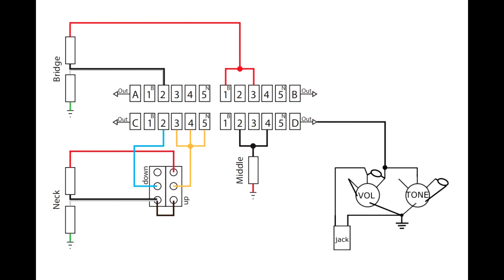Jem Neville 2020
Hi,

This is my Ibanez Jem Neville. It's a custom made with all original Jem parts except the body.

Neville has an additional switch and a Dimarzio EP1112 5-way super switch which gives me 9 different pickup combinations.

There are 2 examples of each combination. Amp is a Fender Vibroverb simulation (model Vibrato Verb) on an Axe-Fx III.